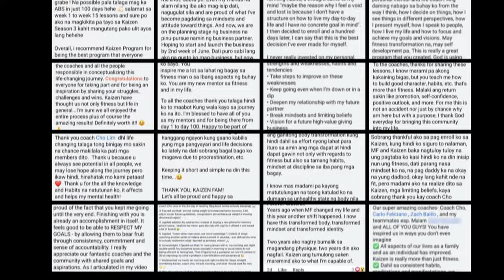My Fitness Journey | Finding the right routine | TAGALOG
Hi this is Judy! I am a mom of 2 very active kiddos!
I love being a mom but sadly I lost myself because of all the business and craziness of motherhood.

This 2024, as a part of my new year's resolution, I decided to get back into working out. It's definitely a challenge but I'm glad I pushed myself to give time for myself.

Get ready to join me on a fun and insightful journey as I spill the beans in my vlog about my relationship with food and fitness! From laughter to heartfelt moments, join me as I share how it impacted my body and self-image. But don't worry, it's not all serious - I'll have you in fits of giggles as I reveal the fitness routine that helped me lose weight and gain confidence!

So grab some popcorn, get comfy, and let's set off on a fabulously fun journey to a healthier lifestyle!